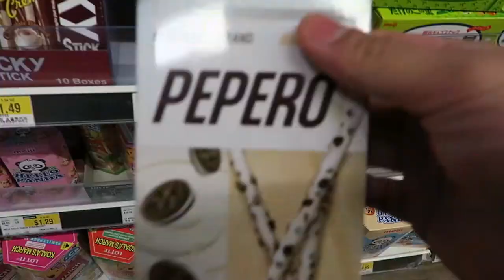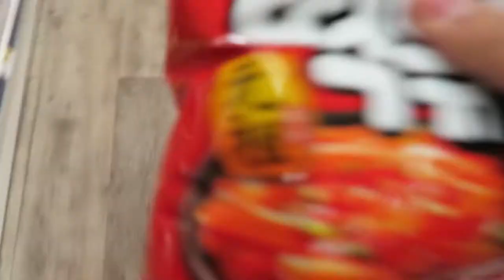MY FIRST TIME TRYING KOREAN SNACKS| EMBARRASSING GYM STORY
Hey there! I hope you find my videos here valuable in some way.

I'm here to give you fitness information tips as a trainer/coach and also take you on my food adventures because I am a foodie at heart.

I try out Korean snacks for the first time and tell my embarrassing gym story.